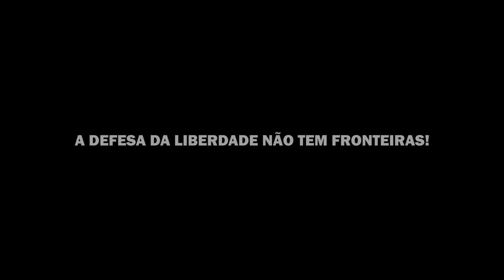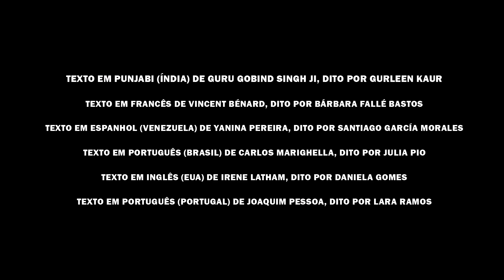Liberdade e Interculturalidade no Aeaav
No âmbito das comemorações dos 50 anos do 25 de abril, os alunos de Português
Língua Não Materna (PLNM) trabalharam o enquadramento histórico de Portugal no
Estado Novo. Foram abordados os diversos valores que emergiram após a revolução
destacando-se o valor da liberdade. Na sequência desta abordagem, os alunos
refletiram e transmitiram o conhecimento relativo à liberdade nos respetivos
países de origem. Foi lançado o desafio de se fazer um pequeno filme com textos
alusivos à liberdade, que contou com a colaboração da Biblioteca Escolar e de
alunos do Curso Profissional de Técnico de Multimédia (2 G).
Foi com este projeto que o Agrupamento foi selecionado para partilhar a sua
experiência na Mostra de Práticas de Interculturalidade nas escolas-membro REEI
(Rede de Escolas para a Educação Intercultural), no passado dia 14 de maio.
Pretende-se com este tipo de práticas fomentar o sentido de pertença à escola,
dar a oportunidade a todos os alunos de serem vistos e escutados na sua própria
língua.